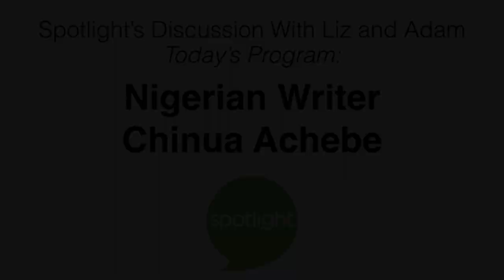Who Tells the True Story of YOUR Country? | A REAL Conversation About Showing a Culture Accurately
Join Liz and Adam as they talk about China Achebe. Achebe was from Nigeria. He saw that media around the world did not show the true culture of Nigeria and Africa. So, he set out to tell the story of African people Is there an author who tells about your culture very well?

Adam mentions a few authors in this program. Here are links so you can check them out.